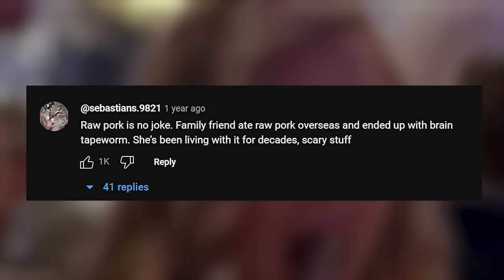Most Embarrassing Hell’s Kitchen Moments..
These are the most humiliating Hell's Kitchen moments of all time!